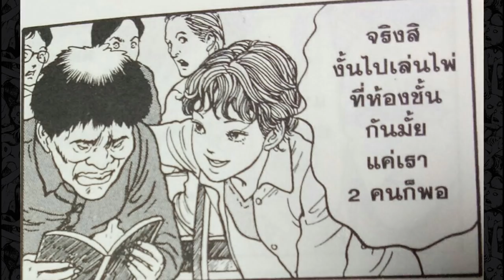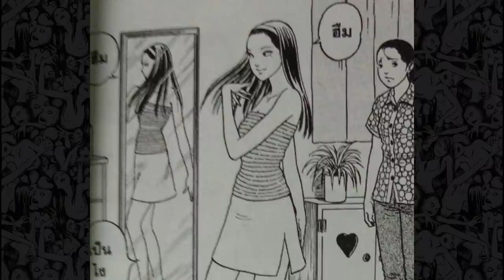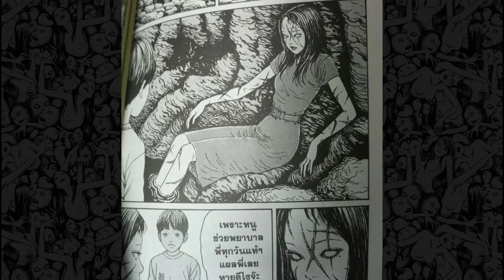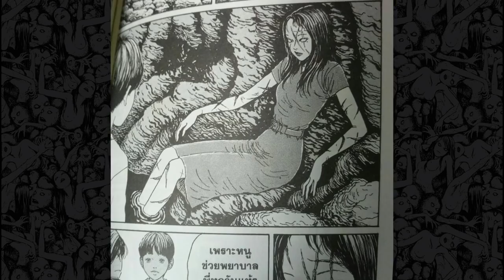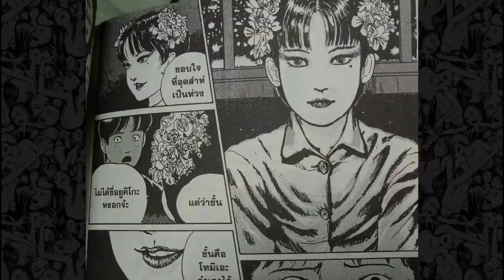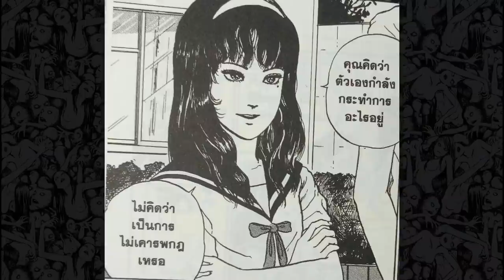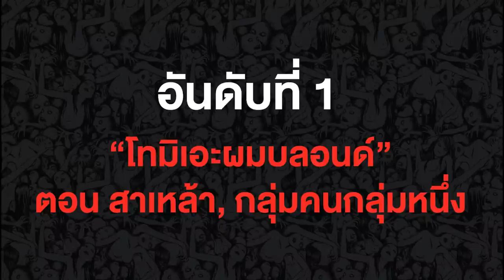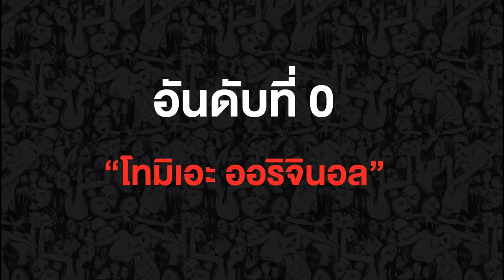10 อันดับ คาแรคเตอร์สุดสวยของโทมิเอะ !!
➤ Instagram พี่มีนา : 25mena
➤ Instagram ของผม  : tolap_meng
➤TikTok ของผม : tolap_meng
➤TikTok พี่มีนา : 25mena